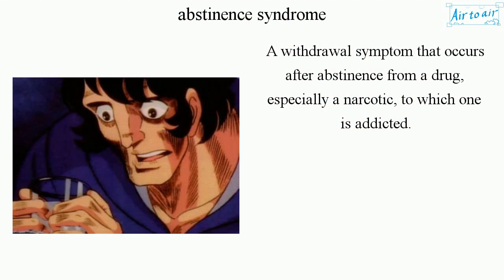abstinence syndrome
A withdrawal symptom that occurs after abstinence from a drug, especially a narcotic, to which one is addicted.